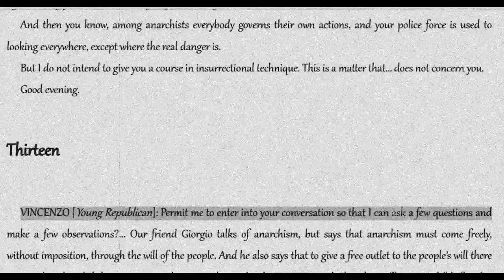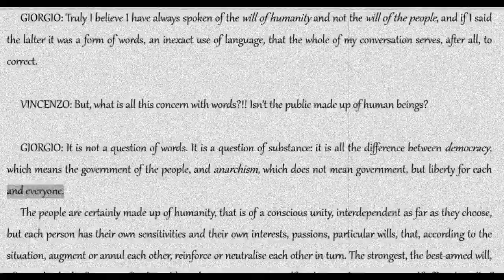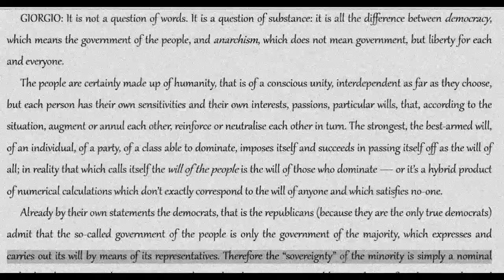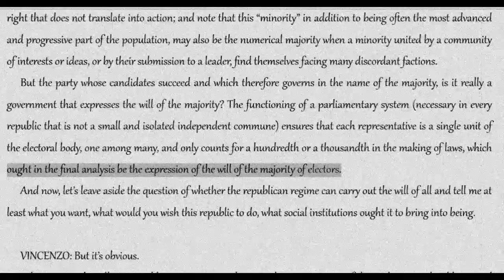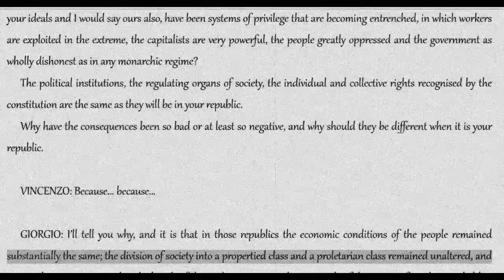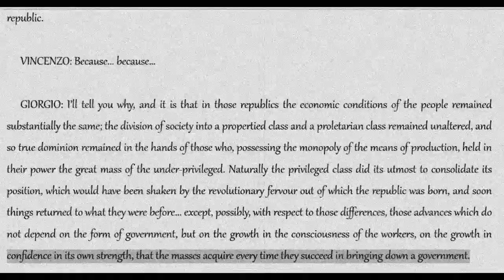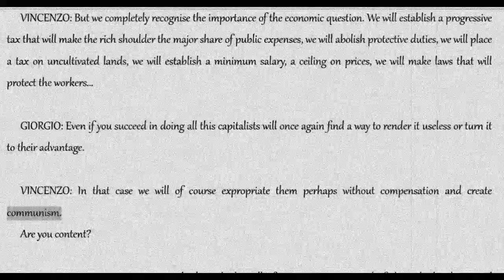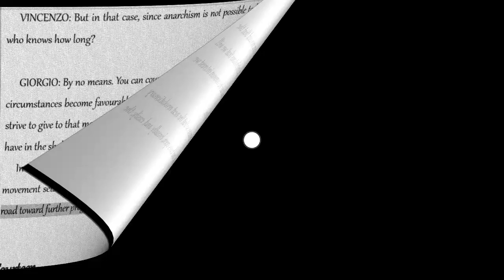Errico Malatesta: At the Cafe--Conversation 13 [COLA Audiobook + Text]